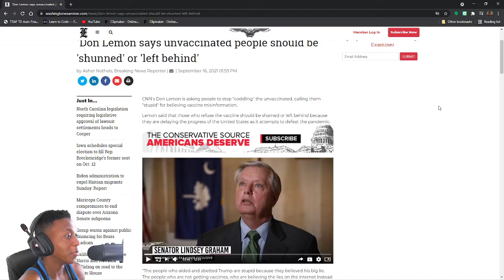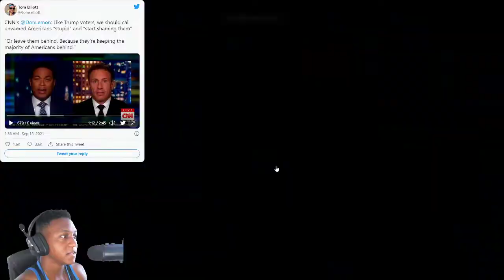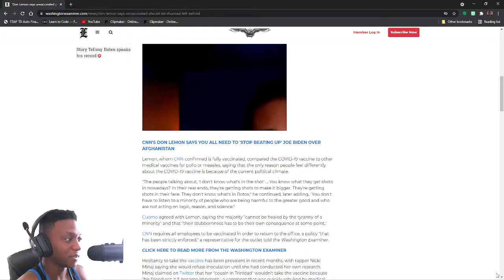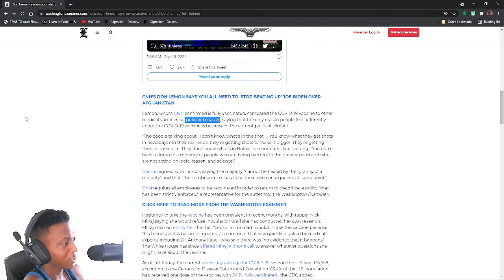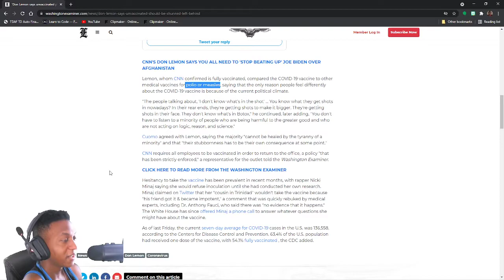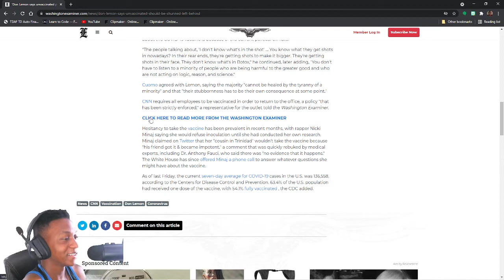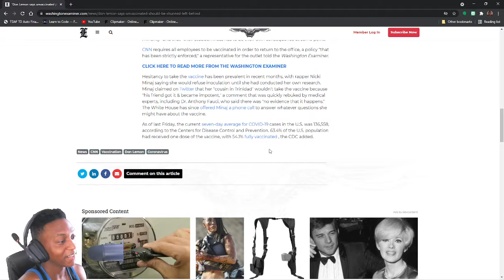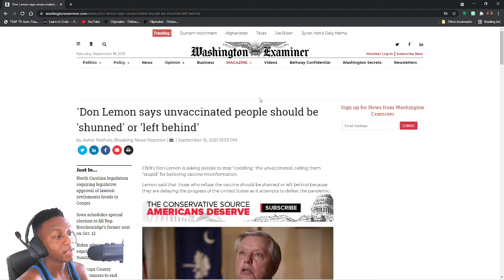Don Lemon and Chris Cuomo think you're stupid if you dont want the vaccine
CNN's Don Lemon is asking people to stop "coddling" the unvaccinated, calling them "stupid" for believing vaccine misinformation.

Lemon said that those who refuse the vaccine should be shamed or left behind because they are delaying the progress of the United States as it attempts to defeat the pandemic.